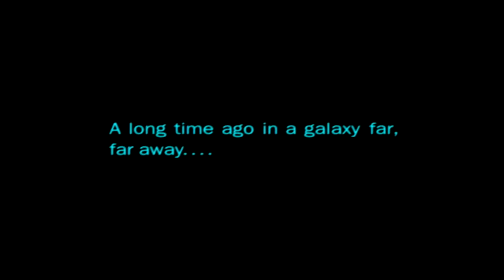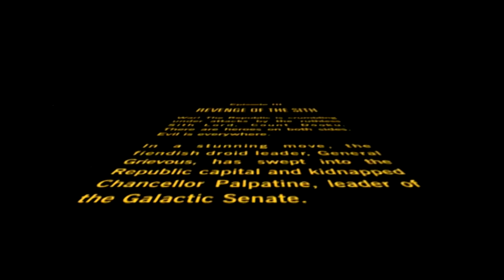Let's Play - Star Wars Ep. 3: Revenge of the Sith - Part 1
In preparation for the release of Episode 7, Anthony and Dom reflect on the mishandling of a franchise while doing air juggles to old men.